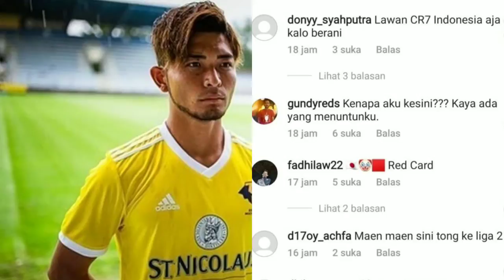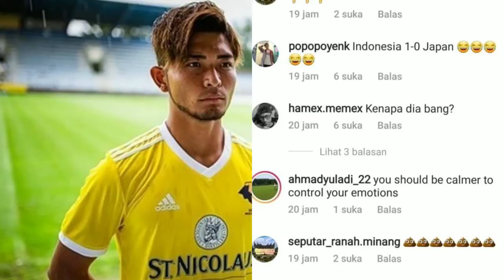takuto oshima mendadak terkenal dikalangan nitizen indonesia